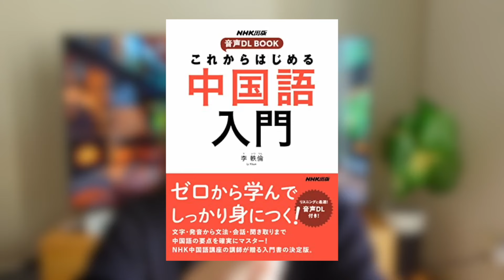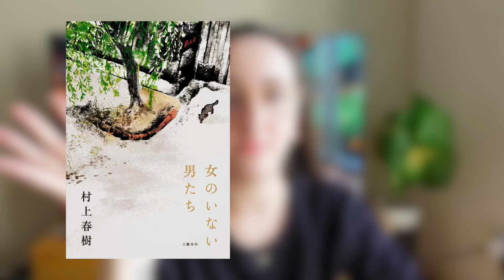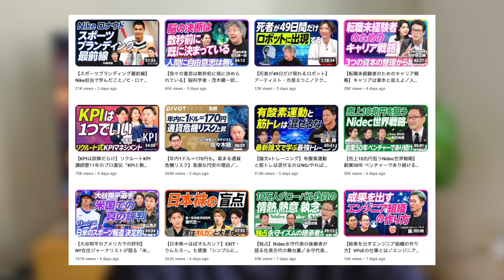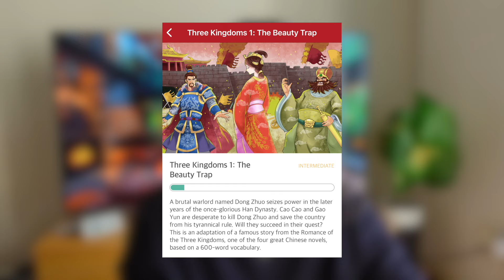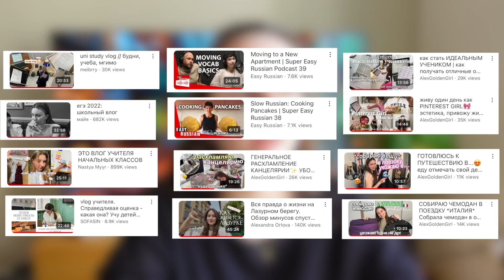FINISHING LANGUAGE TEXTBOOKS! 🇯🇵🇨🇳🇷🇺 2024 Study Recap Ep. 4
How do I manage to study 3 languages at the same time? How do I implement my language study goals? How do I approach language study for different languages?

This is what you will learn in today's video! 🙆‍♀️

We'll talk about:
- what my monthly intentions were for april
- how I've managed to finish not one but two study resources this month
- which language study resources I am using at the moment
- and how I feel I have improved in each language!

I hope you will enjoy, and as always, don't forget to let me know in the comments if you have any questions or if you have suggestions on which tips you want me to share next! 🥳

[Japanese Main Resource]
新完全マスター漢字 日本語能力試験N1

[Mandarin Chinese Main Resource]
これからはじめる　中国語入門 NHK出版　音声DL BOOK

✨ABOUT ME✨
I recently quit my job as a corporate lawyer to be a writer, content creator and coach. I live in Fukuoka, Japan, with my husband nicknamed 'Tanuki' and we love spending chill days between our home and exploring the country :)

I have been sharing about my japanese language learning journey since 2019 on Instagram @ari_noyume 💌

I now study japanese at advanced level, mandarin chinese at beginner level, and russian at beginner level :)

I have been offering time management and language self-study coaching online since 2021.

✨CHAPTERS✨

00:00 Intro
00:39 Monthly Goals
03:23 Japanese
08:23 Chinese
12:26 Russian
16:44 Outro